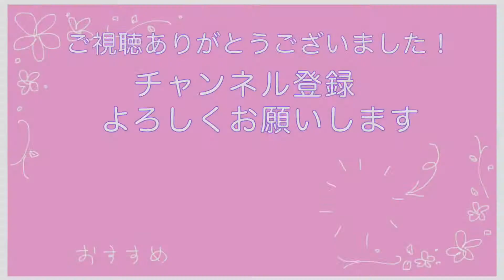G.ヴェルディ : 歌劇「椿姫」より、乾杯の歌 〜サーカスアレンジ〜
ディズニーランドに行きたすぎてメリーゴーランドをイメージしたアレンジにしてみました。笑
打ち込み伴奏楽しくて最近フルートアンサンブルをサボり気味ですね…ですが！すでに準備してあるものがあるので次はそれを公開したいと思います😊

୨୧ *。nana 。* ୨୧
みよん The Hi-Fi

୨୧ *。Instagram 。* ୨୧
miyeon_flute

୨୧ *。YouTube 。* ୨୧
みよんMiyeon